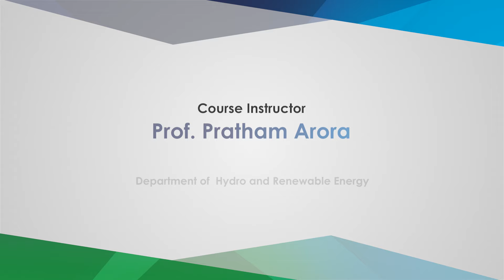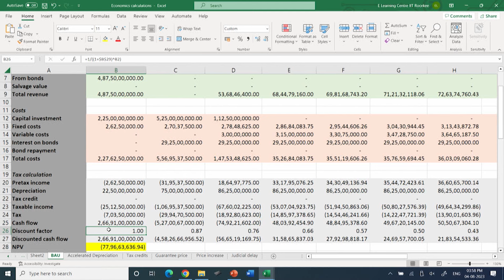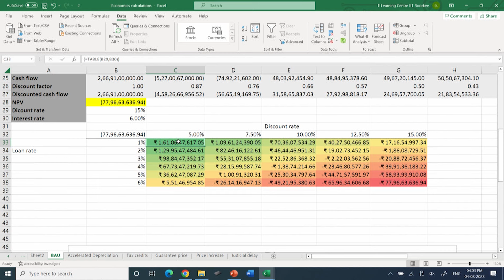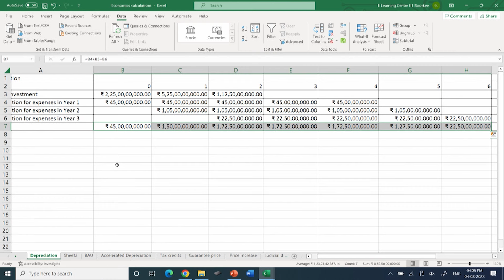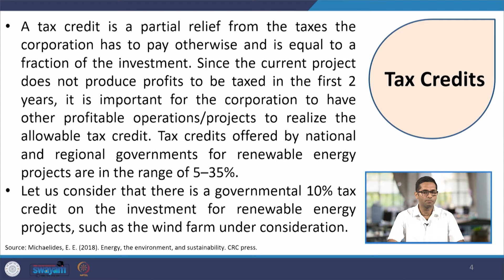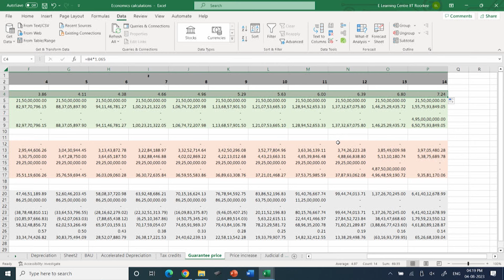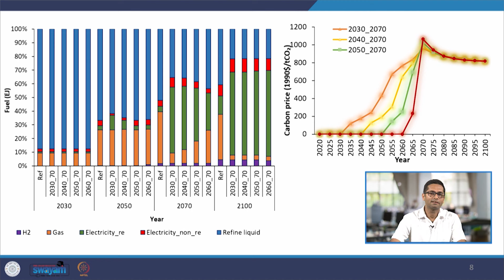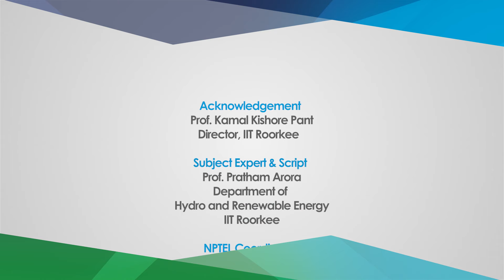Lecture 16 - Wind Farm Financial Model-II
Topics covered: Government incentives and disincentives for the wind energy financial model